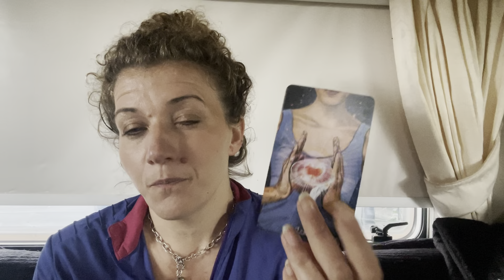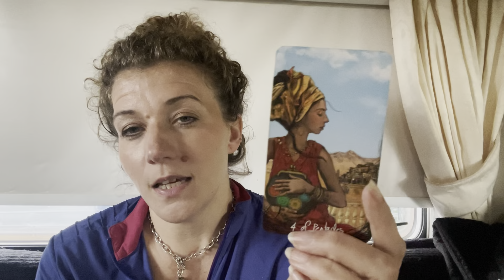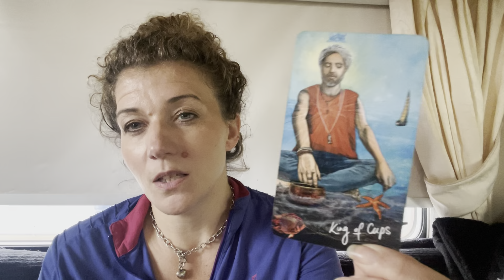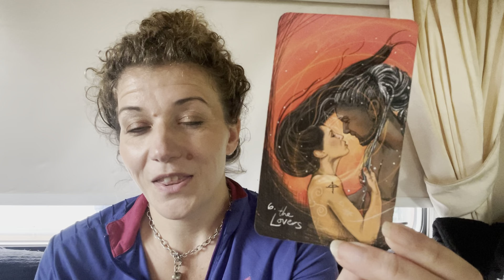💫AQUARIUS💫A GARDEN OF OPPORTUNITIES💫ALL YOU WANT HAPPENING AT ONCE💫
Welcome 😇

Or you can chose to access all extended videos here plus extras

Emz xxx